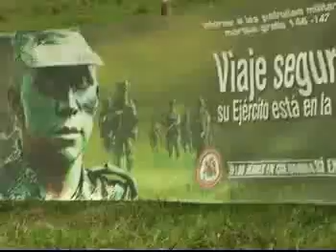I PARTE POR LOS CAMINOS DE LA HERRADURA DOCUMENTAL